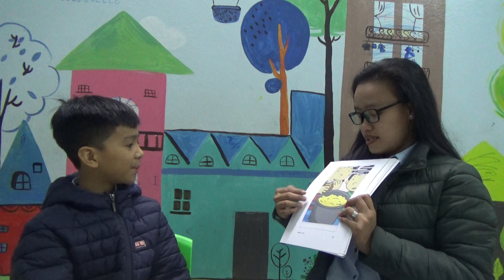K145 - MINH HIẾU - TEST 6